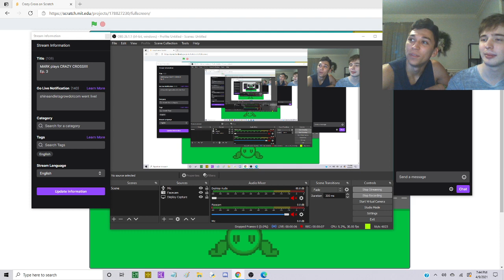MARK vs JOEY: Ep. 3 | CRAZY CROSS!!!